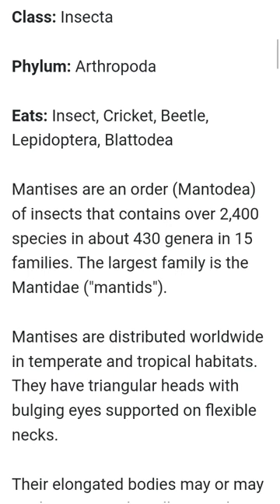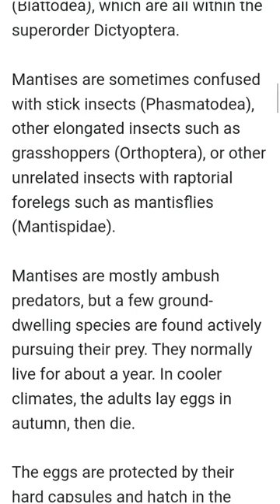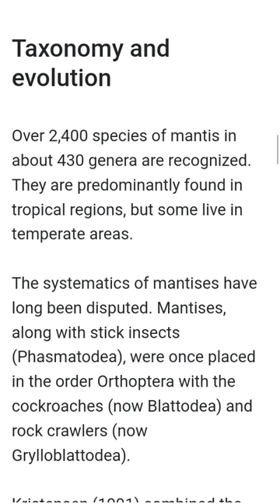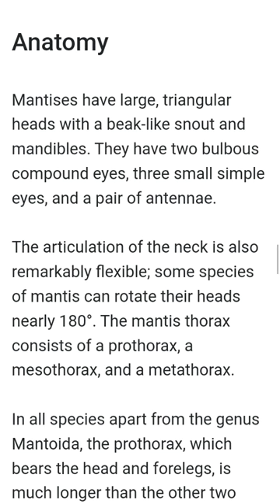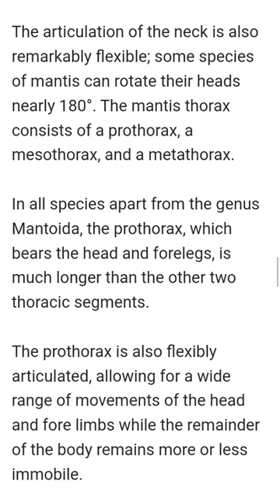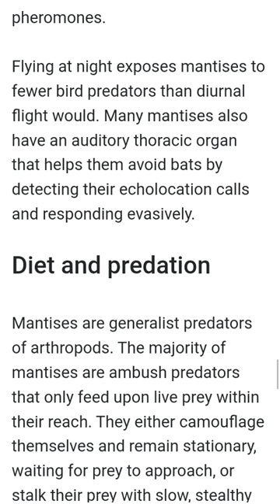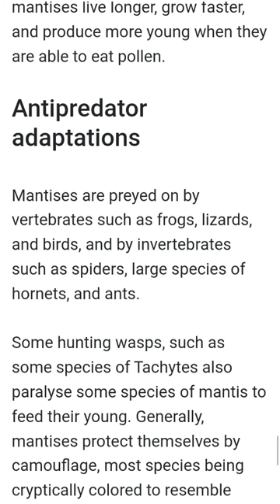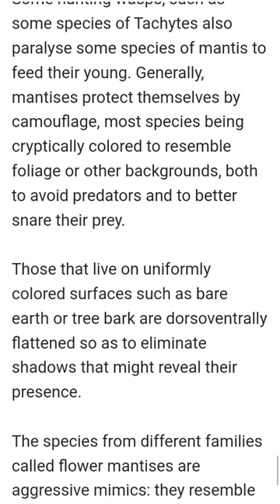Mantis Insects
MantisInsects

Mantises are an order of insects that contains over 2,400 species in about 430 genera in 15 families. The largest family is the Mantidae. Mantises are distributed worldwide in temperate and tropical habitats. They have triangular heads with bulging eyes supported on flexible necks.

Scientific name: Mantodea

Order: Mantodea; Burmeister, 1838

Kingdom: Animalia

Class: Insecta

Phylum: Arthropoda

Eats: Insect, Cricket, Beetle, Lepidoptera, Blattodea

Mantises are an order (Mantodea) of insects that contains over 2,400 species in about 430 genera in 15 families. The largest family is the Mantidae ("mantids").

Mantises are distributed worldwide in temperate and tropical habitats. They have triangular heads with bulging eyes supported on flexible necks.

Their elongated bodies may or may not have wings, but all Mantodea have forelegs that are greatly enlarged and adapted for catching and gripping prey; their upright posture, while remaining stationary with forearms folded, has led to the common name praying mantis.

The closest relatives of mantises are the termites and cockroaches (Blattodea), which are all within the superorder Dictyoptera.

Mantises are sometimes confused with stick insects (Phasmatodea), other elongated insects such as grasshoppers (Orthoptera), or other unrelated insects with raptorial forelegs such as mantisflies (Mantispidae).

Mantises are mostly ambush predators, but a few ground-dwelling species are found actively pursuing their prey. They normally live for about a year. In cooler climates, the adults lay eggs in autumn, then die.

The eggs are protected by their hard capsules and hatch in the spring. Females sometimes practice sexual cannibalism, eating their mates after copulation.

Mantises were considered to have supernatural powers by early civilizations, including Ancient Greece, Ancient Egypt, and Assyria. A cultural trope popular in cartoons imagines the female mantis as a femme fatale. Mantises are among the insects most commonly kept as pets.

Biology of Mantis
Taxonomy and evolution
Over 2,400 species of mantis in about 430 genera are recognized. They are predominantly found in tropical regions, but some live in temperate areas.

The systematics of mantises have long been disputed. Mantises, along with stick insects (Phasmatodea), were once placed in the order Orthoptera with the cockroaches (now Blattodea) and rock crawlers (now Grylloblattodea).

Kristensen (1991) combined the Mantodea with the cockroaches and termites into the order Dictyoptera, suborder Mantodea.

The name mantodea is formed from the Ancient Greek words μάντις (mantis) meaning "prophet", and εἶδος (eidos) meaning "form" or "type". It was coined in 1838 by the German entomologist Hermann Burmeister.

The order is occasionally called the mantes, using a Latinized plural of Greek mantis. The name mantid properly refers only to members of the family Mantidae, which was, historically, the only family in the order.

The other common name, praying mantis, applied to any species in the order (though in Europe mainly to Mantis religiosa), comes from the typical "prayer-like" posture with folded forelimbs.

The vernacular plural "mantises" (used in this article) was confined largely to the US, with "mantids" predominantly used as the plural in the UK and elsewhere, until the family Mantidae was further split in 2002.

One of the earliest classifications splitting an all-inclusive Mantidae into multiple families was that proposed by Beier in 1968, recognizing eight families, though it was not until Ehrmann's reclassification into 15 families in 2002 that a multiple-family classification became universally adopted.

Klass, in 1997, studied the external male genitalia and postulated that the families Chaeteessidae and Metallyticidae diverged from the other families at an early date. However, the Mantidae and Thespidae are still both considered polyphyletic, so the Mantodea will have to be revised.

Anatomy
Mantises have large, triangular heads with a beak-like snout and mandibles. They have two bulbous compound eyes, three small simple eyes, and a pair of antennae.

The articulation of the neck is also remarkably flexible; some species of mantis can rotate their heads nearly 180°. The mantis thorax consists of a prothorax, a mesothorax, and a metathorax.

In all species apart from the genus Mantoida, the prothorax, which bears the head and forelegs, is much longer than the other two thoracic segments.

The prothorax is also flexibly articulated, allowing for a wide range of movements of the head and fore limbs while the remainder of the body remains more or less immobile.

Vision
Mantises have stereo vision. They locate their prey by sight; their compound eyes contain up to 10,000 ommatidia.

A small area at the front called the fovea has greater visual acuity than the rest of the eye, and can produce the high resolution necessary to examine potential prey.